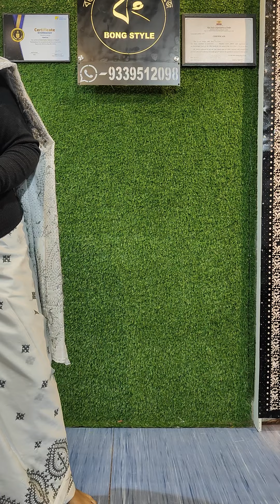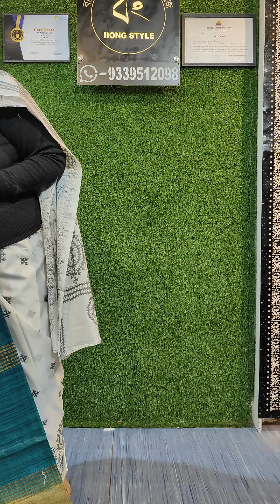Exclusive Silk Mark Certified Tussar by Munga & Ghicha Pure Silk Saree